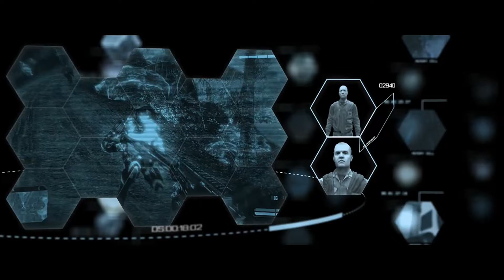Previously in Crysis (Instrumental)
The "Previously in Crysis" video from Crysis 3, with vocal removed, so that we can enjoy the epic score.